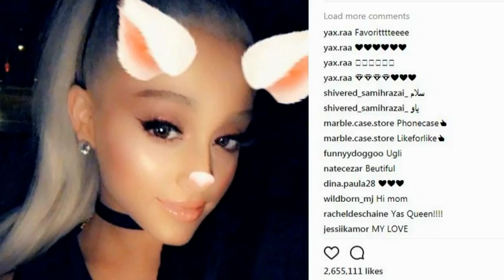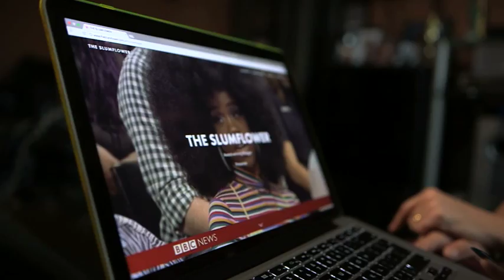Youth committee advises MPs on body image issues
Schools must teach positive body image as part of the national curriculum to boost the confidence and health of young people, a select committee of teenagers has told politicians. The report on body image was compiled by parliament's youth committee, who drew on their own experiences to help MPs understand the problem. They said social media - and the unrealistic images it portrays - is a big part of the problem.